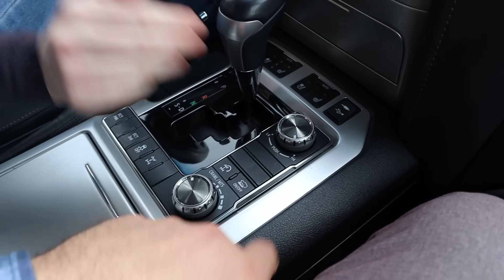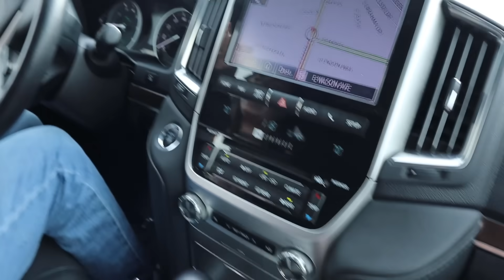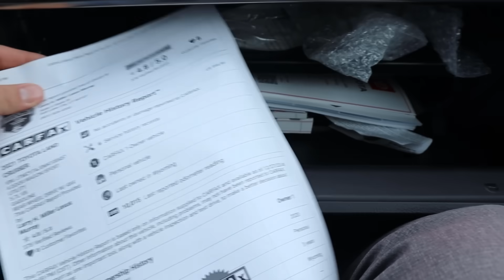Should We Pull The Trigger On This Toyota?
Today Elise and I look at a Toyota Land Cruiser!